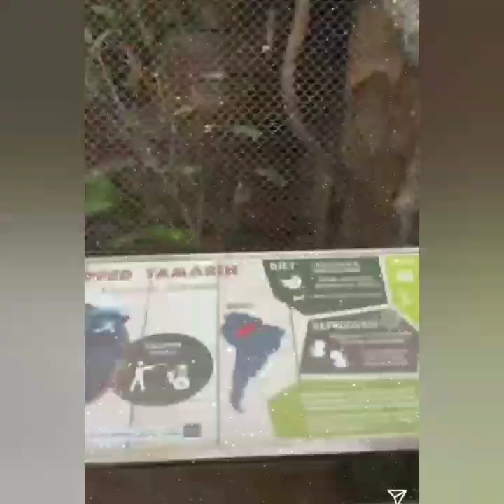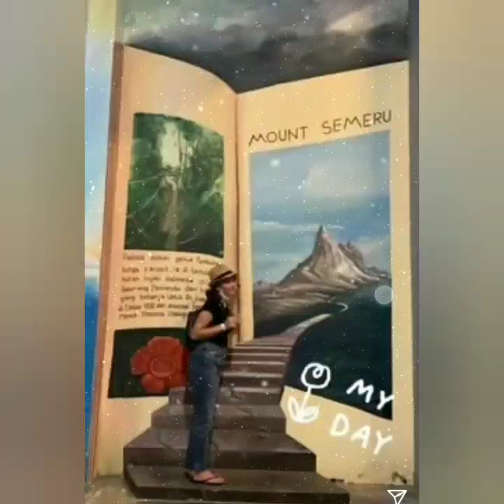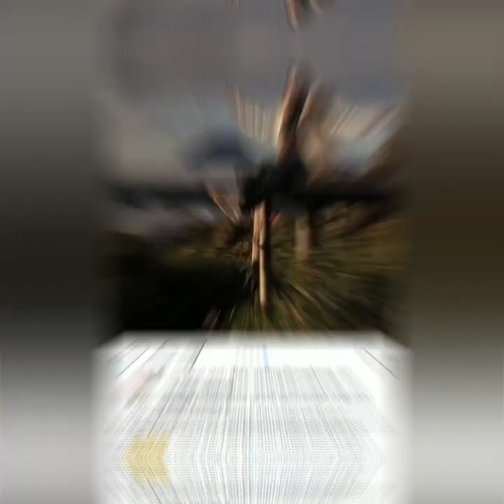Rangkuman kegiatan Liburan Ala ayu, dan ada yang spesial di hati umi, fokus yg dilingkari merah